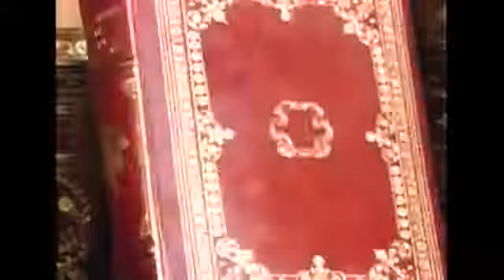Nostalgia Critic | The Adventures of Ichabod & Mr Toad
Nostalgia Critic
The Adventures of Ichabod & Mr Toad